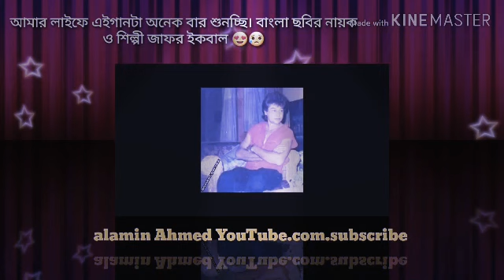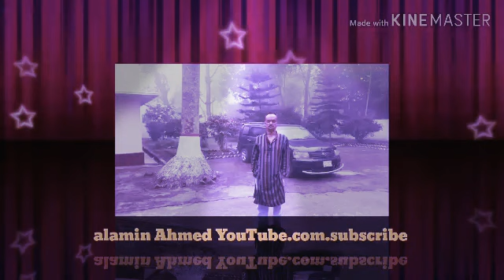যে ভাবেই বাঁচি বেছে তো আচ্ছি জীবন আর মরনের মাঝামাঝি 😂😂//আল আমীন //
অসাধারণ একটা গান সবার ভালো লাগবে।।